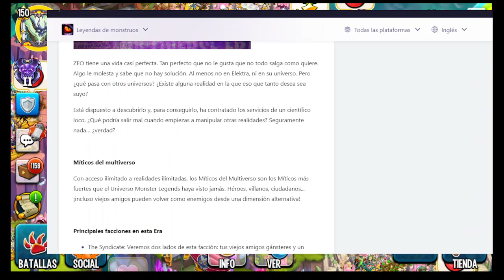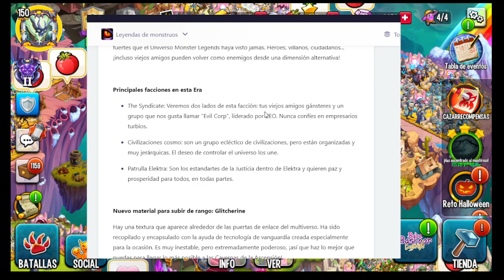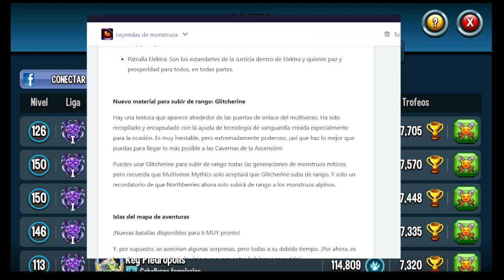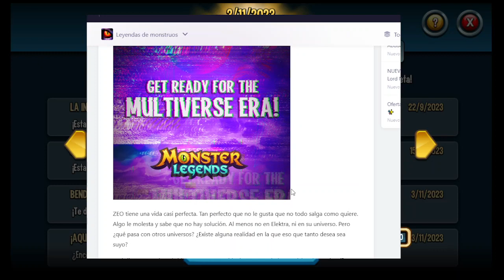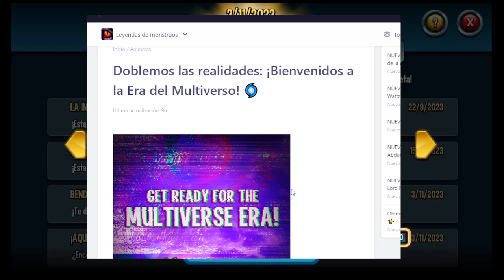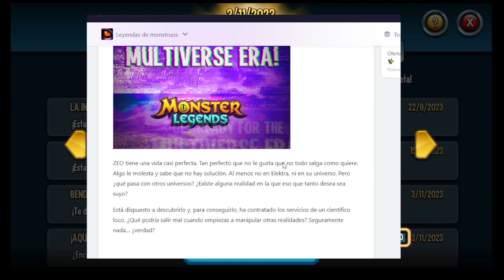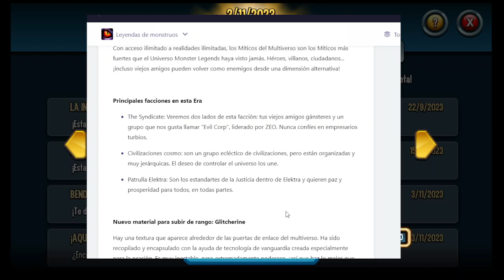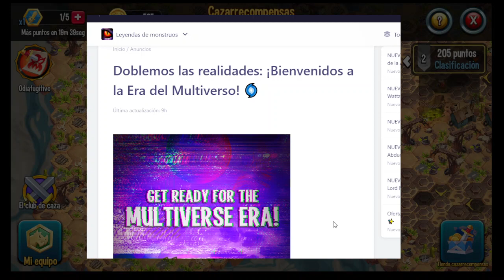Recomendaciones para el bounty, Nueva era, ¿¿existiran cosas nuevas???. Monster legends.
Hablando sobre que comprar en la tienda del bounty ademas del anuncio oficial de la nueva junto con algunas cosas nuevas. o bueno. cosas repetitivas.

Monster legends.